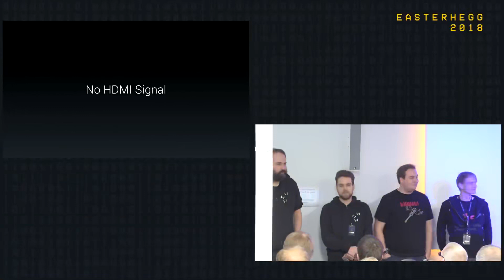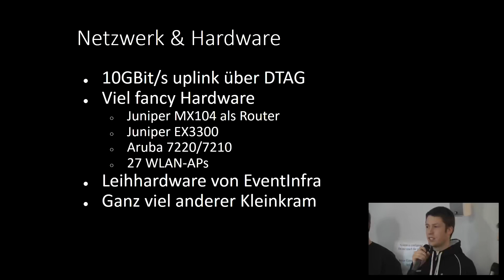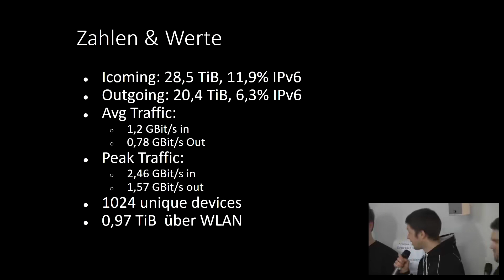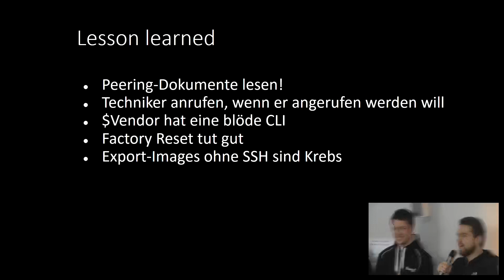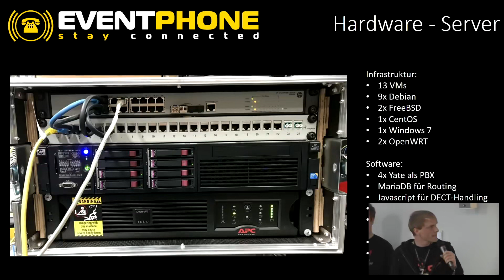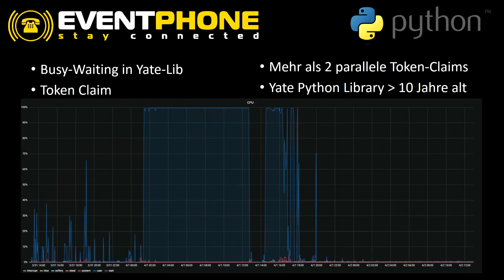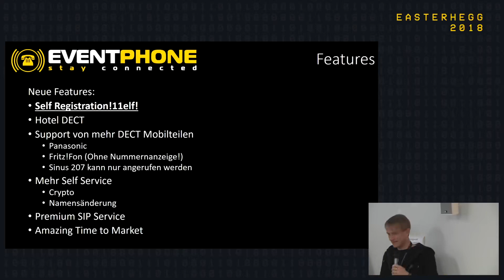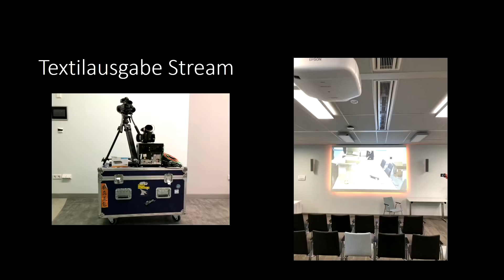Easterhegg 2018 Infrastruktur Review